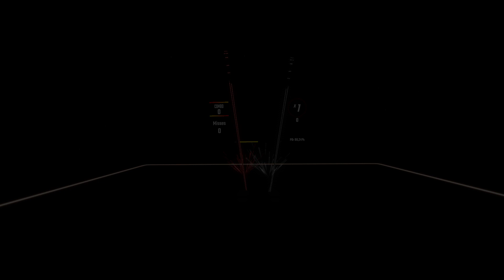[Beat Saber] Skrillex / Fred again - Rumble